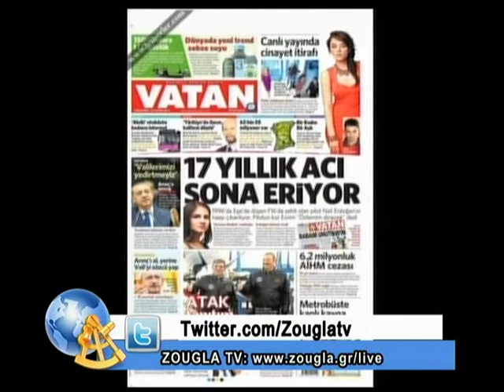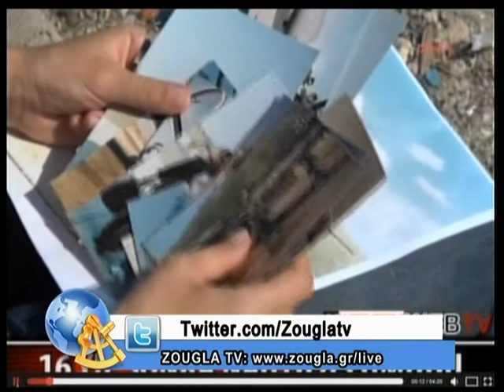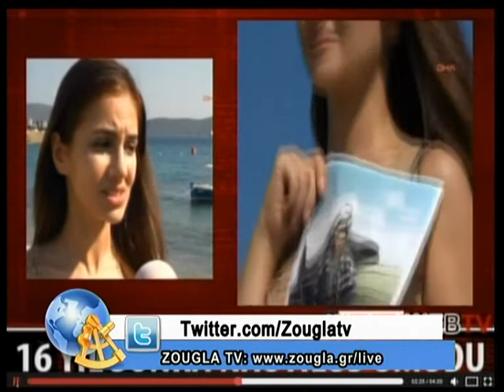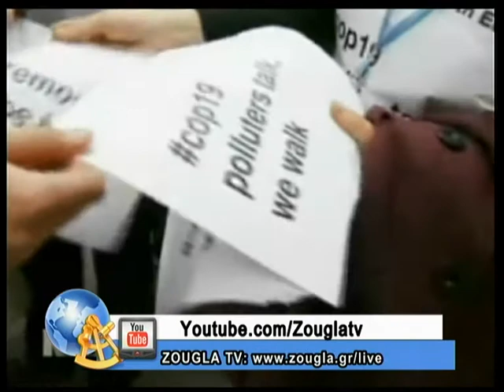25.11.2013 Είναι ένας τρελλός,τρελός κόσμος με τον Κώστα Μπετινάκη στη ZouglaTV